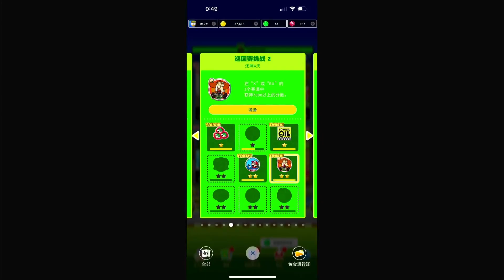Mario Kart 马里奥赛车(ios) 2023/11/24